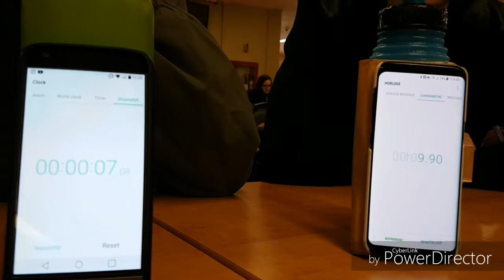Un 500ml en Moins de 8 Secondes !!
Premier courageux qui a essayé d'affronter 4miral dans SA cabane et en a subi les conséquences.